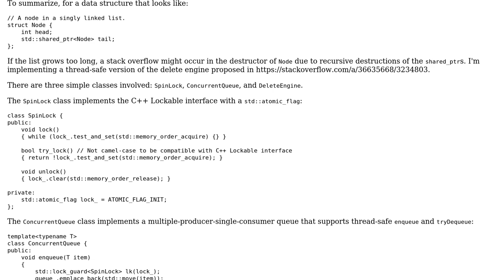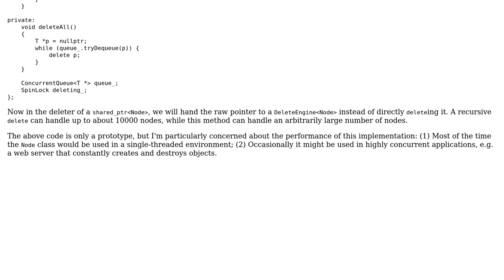Code Review: Delete engine for deeply nested linked structure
With thanks & praise to God, and with thanks to the many people who have made this project possible! | Content (except music & images) licensed under CC BY-SA | Music | Images & others | With thanks to user Zizheng Tai user Toby Speight and the Stack Exchange Network Trademarks are property of their respective owners. You are responsible for your own actions.